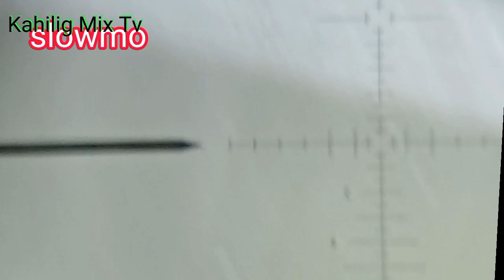Kahilig Mix Tv birthday hunting jackpot tayo